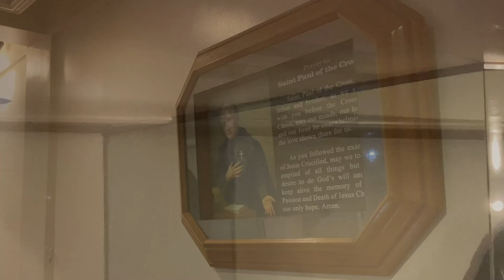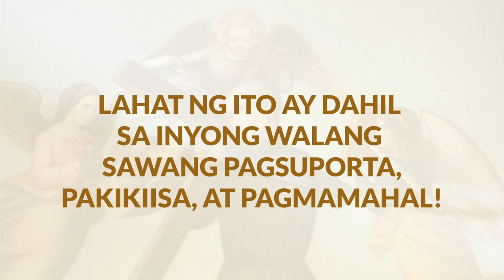2022 Pasasalamat Video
Sa pagsisimula ng taong 2023, kami po ay lubos na nagpapasalamat sa mga nakibahagi upang maisakatuparan ang iba't-ibang proyekto ng ating dambana. Sa patuloy nating paglalakbay bilang isang Kristiyano at sambayanan, nawa ay magkaisa at magtulong-tulong muli tayo sa mga susunod na gampanin ng ating parokya bilang isang komunidad ng Diyos.